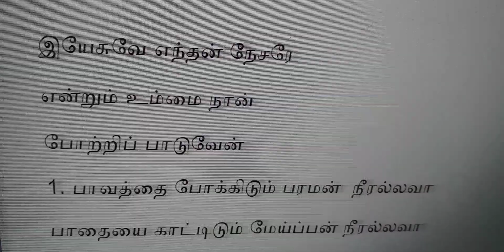Yesuve Enthan Nesare இயேசுவே எந்தன் நேசரே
valsachristiansongs# Yesuve Enthan Nesare
இயேசுவே எந்தன் நேசரே
என்றும் உம்மை நான்
போற்றிப் பாடுவேன்

1. பாவத்தை போக்கிடும் பரமன்  நீரல்லவா
பாதையை காட்டிடும் மேய்ப்பன் நீரல்லவா
அரணும் என் கோட்டையும் இறைவா நீரல்லவா (2)
எந்தன்  அடைக்கலம் தஞ்சம் கோட்டை
என்றும் நீரே அல்லவா (2)

2. வாழ்க்கையாம் படகிலே தலைவன் நீரல்லவா
வாழ்விலும் தாழ்விலும் துணைவர் நீரல்லவா
ஒரு நாள் வான் மீதிலே வருவீர் என் மன்னவா  (2)
எந்தன் ஜீவ காலம் வரை உம்மையே
எண்ணி வாழ்வேன் நாயகா (2)